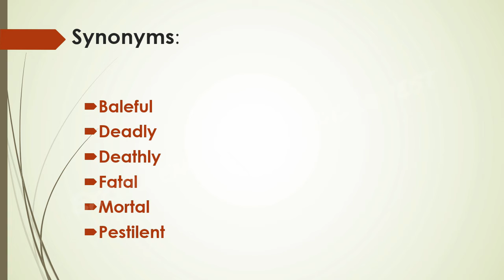Vocabulary || Word of the day || Lethal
Lets learn a new word.

Leave comments what others things you want me to include, if I can do that I will surely try. Leave your suggestions.